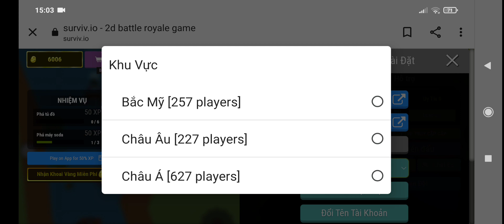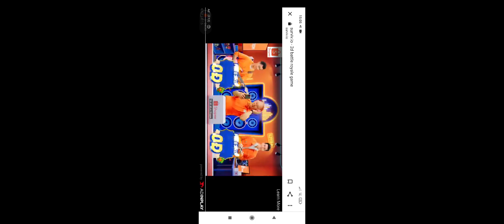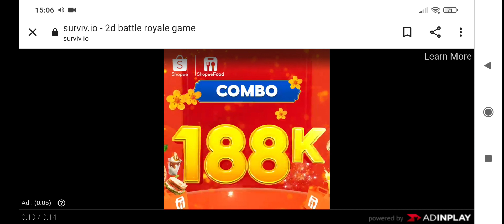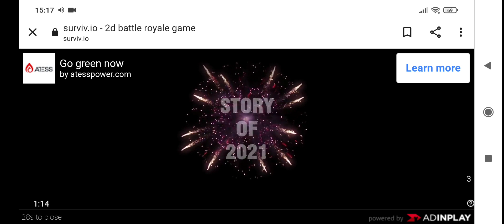small pro be like... surviv.io